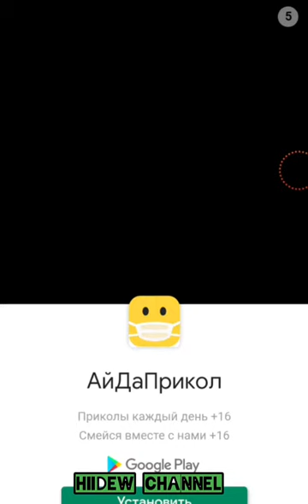Amaze Crazy Labs Vectormonk Android Gameplay Level 31-40